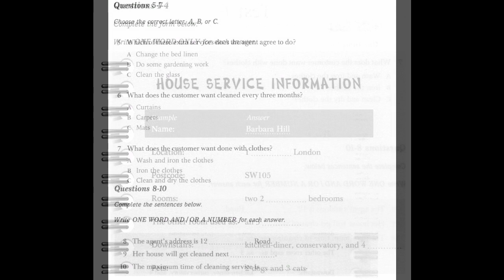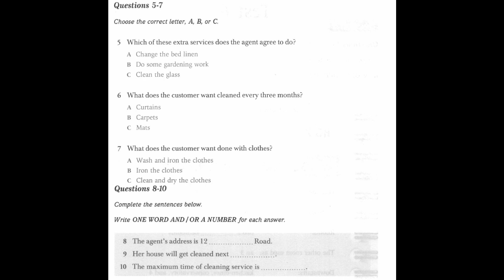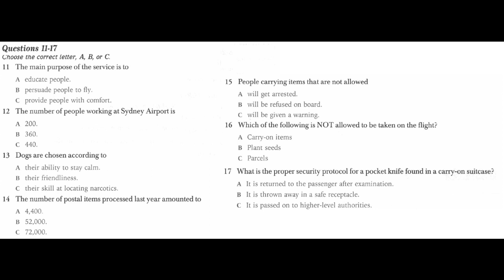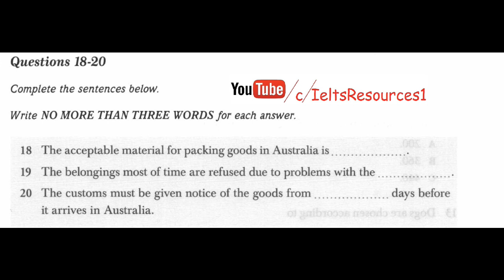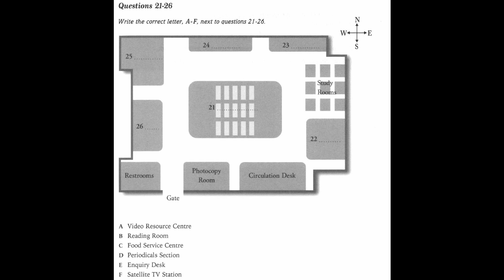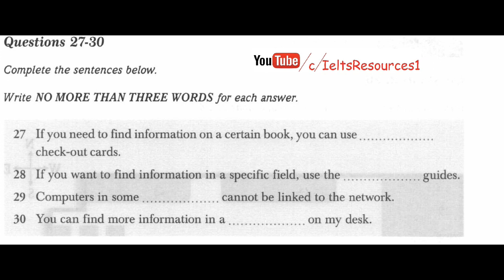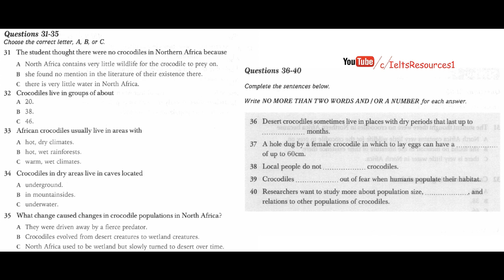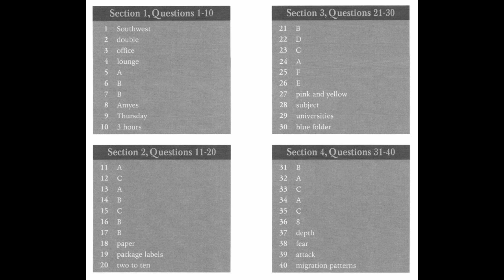Ielts Listening Practice From Real Exam #23 Tough With Key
Here Is A Hard Ielts Listening Practice Test From Reall Exam